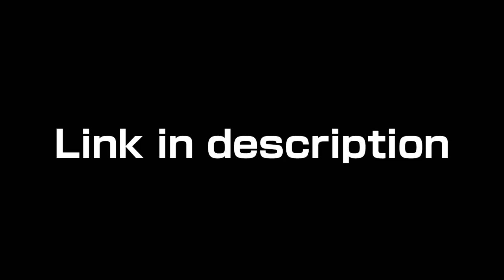I made a countdown to my Laceration logo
and all the UMPANTVD571 logos